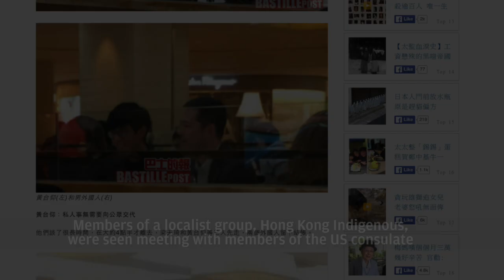Hong Kong Indigenous' leader Ray Wong discusses meeting with US consulate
The US consulate has confirmed its diplomats met leaders of localist group Hong Kong Indigenous in an Admiralty restaurant on Wednesday, after photos of the encounter were published online.